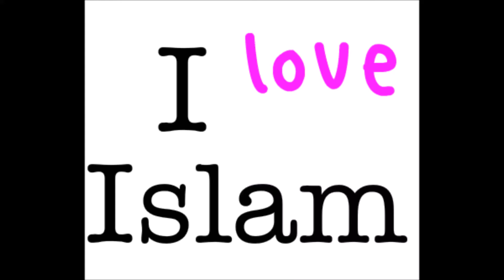muž z Chorvátska, si vybral islam